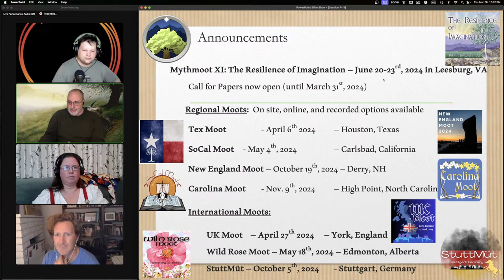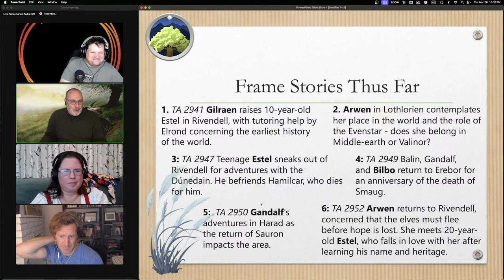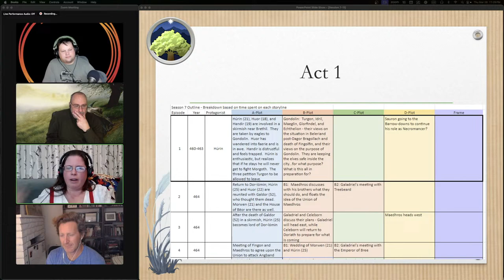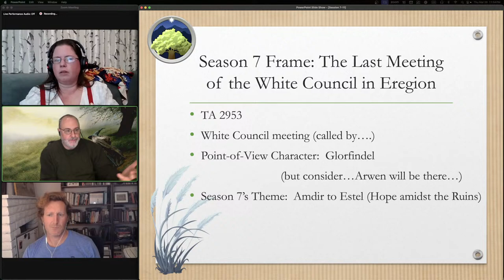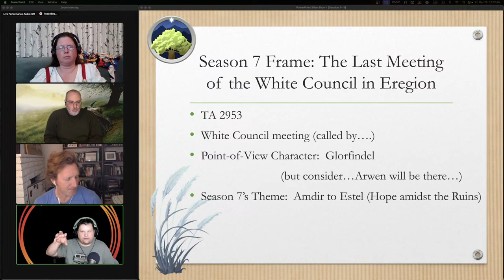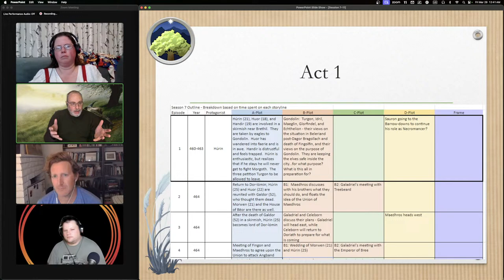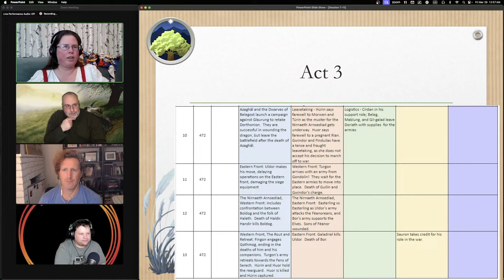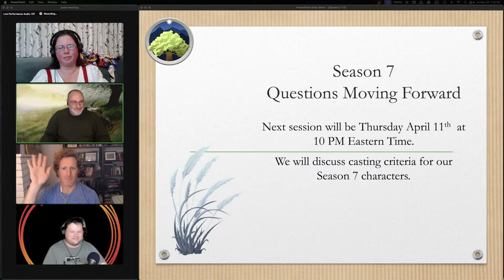The Silmarillion Film Project, Season 7, Episode 11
The SilmFilm team plans out the Frame story for Season 7.